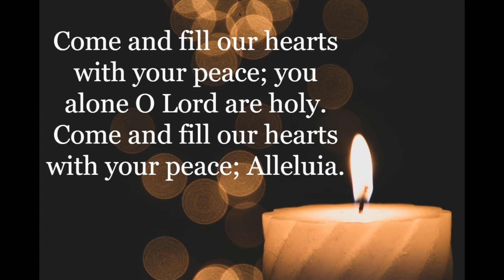Come and Fill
a Taizé chant
performed by Robert Allen